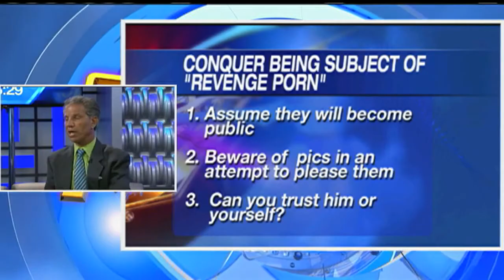Female 'victim' of "Revenge Porn" - Is she innocent?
Are you sharing nude or sexually explicit photos with your boyfriend or girlfriend?
"Big mistake" says Patrick Wanis.

If your relationship goes wrong, your significant other might decide to make those pictures public -- and that's legal!

Emotional Mojo TV show co-host Patrick Wanis says you have to understand your photos can become public. Michelle Yarn, Jada Jackson, Patrick Wanis and Tara Gidus discuss "Revenge Porn" and the horrible story of Holly Jacobs. Wanis reveals how to protect yourself against it, and why people do this in the first place.

Watch Emotional Mojo on YouToo cable TV.